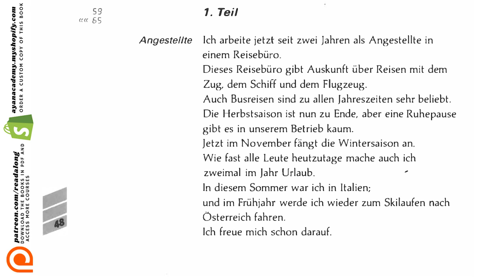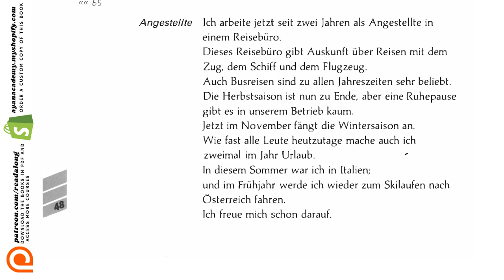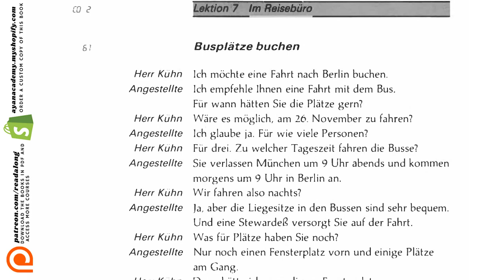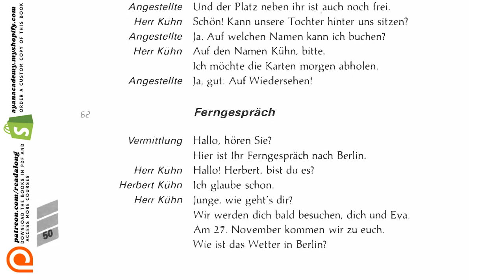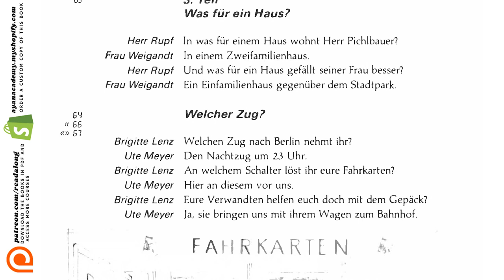(8/31) Linguaphone German Course | Comprehensible Input